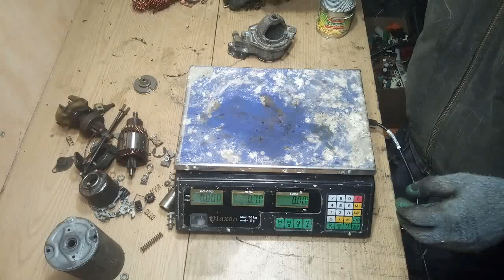Rozrusznik od... nie wiem czego. Bosch.